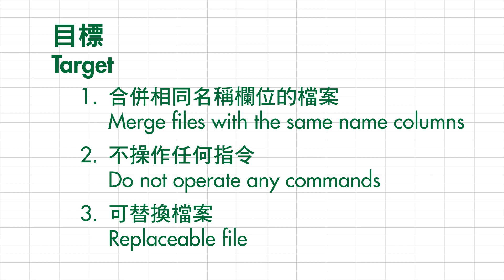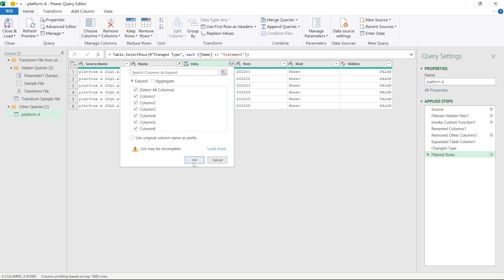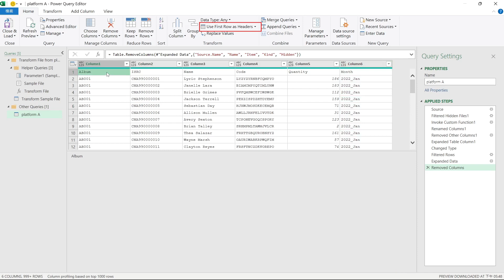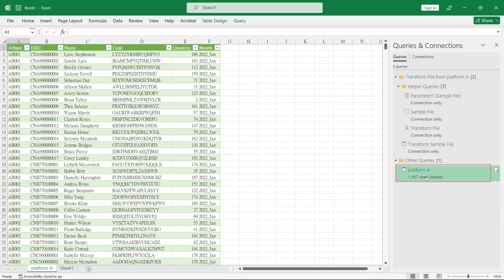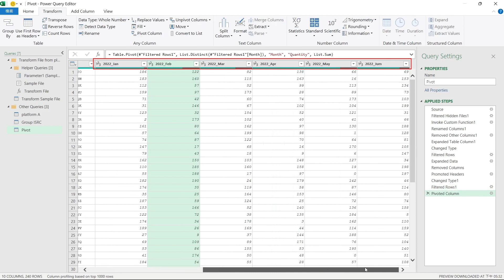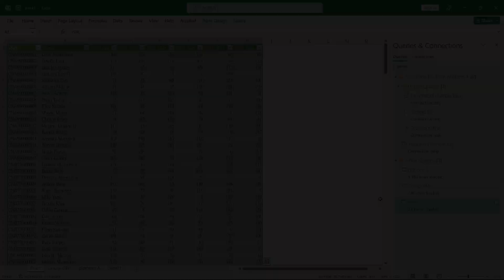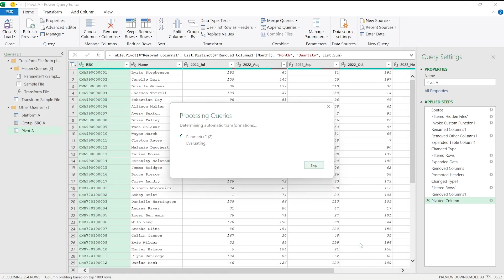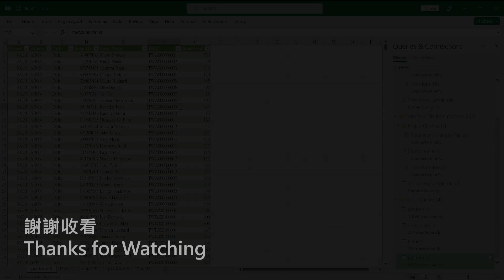Excel – How to Combine Multiple files with Same Column Name? (OE H-005 EN/Royalty Class I)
How to get rid of "copy" and "paste"?
How to merge multiple files and contain multiple worksheets?
The table headers of these data sheets are consistent.

Chapter
00:00 Intro
00:36 Example file description
01:10 Create query import data
05:00 Add query application
07:55 Add/Remove data file
09:25 End start over